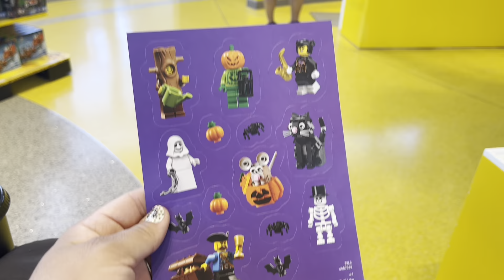disneyland Surprise Halloween Scavenger Hunt INSIDE the Downtown Disney Lego Store!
The Lego store in downtown Disney is having a really fun scavenger hunt inside the store right now!! Head to the demo table and they will have cards and markers and you search around the store for these Lego ghosts. I know in the video I don't show much, but I didn't want to give it away for those that wanted to go and do the scavenger hunt. Tip: But make sure you're looking in cases and up high. 😉 This was a fun surprise and I really recommend going and doing it. No purchase is necessary and it's absolutely free! At the end you'll get a pumpkin hat (not a mask 🤣🤪🤦🏻‍♀️) and a sheet of stickers that have the Lego Halloween figures and accessories. It's just something fun and different to do while you're at the Disneyland resort!

If this helped you in any way, make sure you like this video!

Follow us on Instragram @CabFamilyAdventures